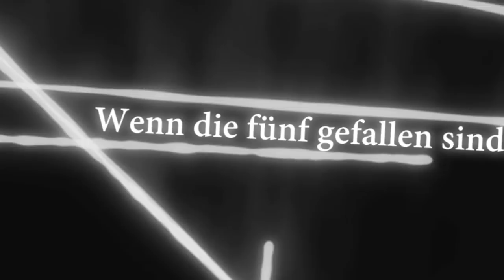Mother of Darkness - Der Fluch der dunklen Hexe (Horror) I Offizieller Trailer I HD Deutsch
Atmosphärischer Horror im Stil von EVIL DEAD und ANNABELLE- awordofdreams.com

Inhaltsangabe
„Madison bricht mit ihrem Verlobten und ihrer Cousine in das schon lange leerstehende Haus Ihrer Kindheit ein. Sie will sich verabschieden, bevor es abgerissen wird und noch nach persönlichen und vergessenen Erinnerungsstücken suchen. Mit dem Haus verbindet sie ein großes Trauma: Madisons Mutter wollte vor Jahren ihre beiden Töchter töten, nur Madison hat überlebt. Doch im Haus angekommen, geschehen merkwürdigen Dinge: eine starke und sehr dunkle Macht hat sich eingenistet und terrorisiert die drei Eindringlinge. Jetzt versteht Madison, was mit ihrer Mutter damals geschehen ist… ”

Du willst alle News als einer der Ersten erfahren? Dann werde Fan auf Facebook

Dir hat der Trailer gefallen? Dann bestelle den Film gleich bei
Amazon auf DVD oder Blu-Ray
Demnächst auch digital erhältlich!

REGIE: Austin Reading
DARSTELLER: Tara Holt, Bryce Johnson, Katrina Law, Ted Raimi, Heather Mazur